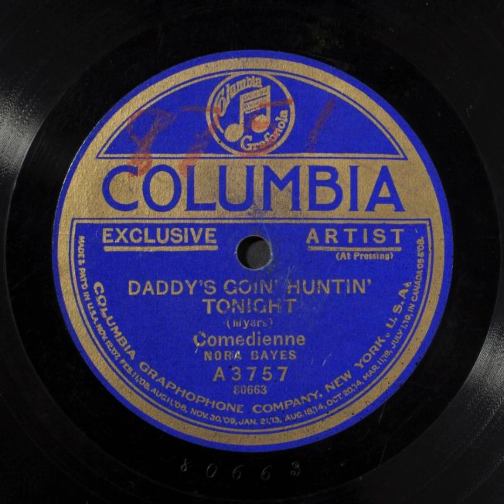Daddy's Goin' Huntin' Tonight - Nora Bayes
Title: Daddy's Goin' Huntin' Tonight

Names
Rogers, Alex -- Songwriter
Bayes, Nora -- Vocalist -- Soprano Vocal
Myers, Richard -- Songwriter

Genre
Popular music

Media Size
10-in.

Recording Label
Columbia

A3757

80663 (Matrix ID)

1

Recording Date
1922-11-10